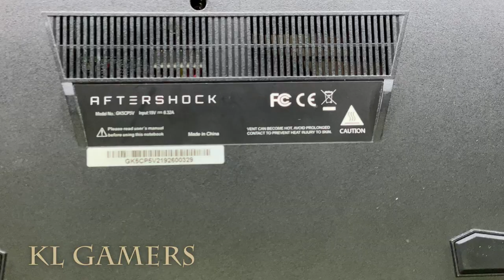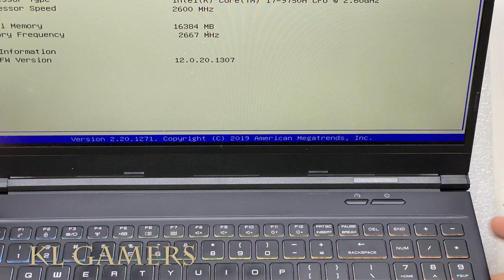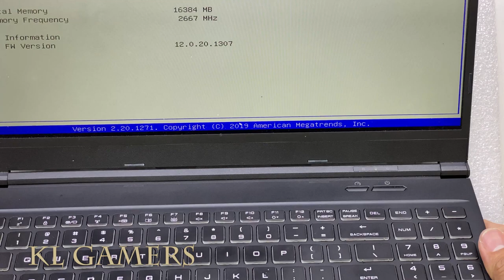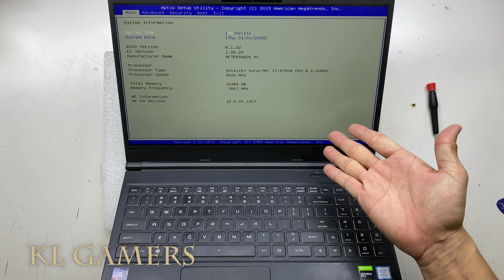AFTERSHOCK Notebook Laptop Model GK5CP5V Vacuum Clean Dust Replace Thermal Paste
THERMAL PASTE

ARCTIC MX-4 - Thermal Compound Paste For Coolers 4g (APRIL)
(Amazon link) =

Cooler Master MasterGel Pro Thermal Paste V2 1.5ml (APRIL)
(Amazon link) =

Cooler Master High Performance Thermal Paste (APRIL)
(Amazon link) =

Cooler Master MasterGel Maker (4g/1.5ml) Ultra-High Performance Nano-tech Diamond Particle Thermal Paste (APRIL)
(Amazon link) =

SSD = Kingston NV1 500G M.2 2280 NVMe PCIe  SSD Up to 2100 MB/s (APRIL)
(Amazon link) =

SSD = Adata XPG SX8200 PRO M.2 PCIE GEN3x4 SSD (APRIL)

SSD = SAMSUNG 980 PRO 1TB PCIe NVMe Gen4 Gaming SSD M.2 (APRIL)
(Amazon link) =

KINGSTON 8GB DDR4 3200MHz NON ECC CL22 SODIMM 1RX8 LAPTOP RAM MEMORY (KVR32S22S8/8)
(Amazon link) =

Kingston ValueRAM 16GB 3200MHz DDR4 Non-ECC CL22 SODIMM 1Rx8 1.2V - KVR32S22S8/16
(Amazon link) =

4 Pin PWM Fan Cable 1 To 3 Ways Splitter Black Sleeved Extension Cable ( For Fan Spin)

Windows 10 Home USB Flash Drive (FREE UPGRADE Windows 11)
(Amazon link) =